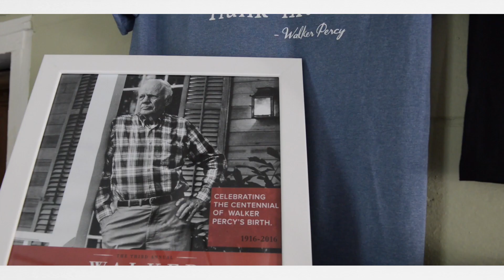The Walker Percy Weekend